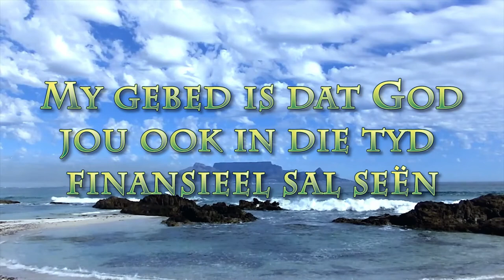Vreemde Plek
Pastoor Leon se boodskap vanuit nasionale "lockdown" oor die "vreemde plek" Teksgedeeltes Gen1-3, Psalm 1:1, Matt 11:12, Efe 1:9-10, 1 Pet 2:11 & Rom 10:4...